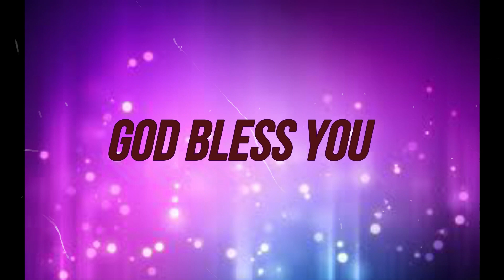Shekinah Garden Church. Sunday Service - 16.08.2020.The God of more than enough.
The God of more than enough.